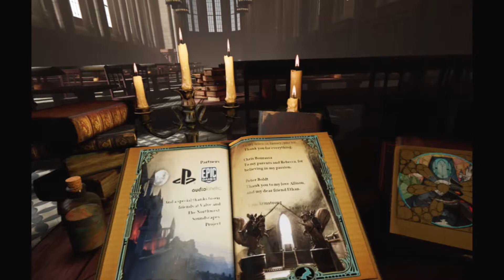Let's Play Moss PSVR - Ending - The Snake ( PLP )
From the PlayStation Store

Moss™ is a single-player action-adventure puzzle game and new IP from Polyarc tailor-made for the VR platform. It takes classic components of a great game—such as compelling characters, gripping combat, and captivating world exploration—and combines them with the exciting opportunities of virtual reality.

Pre-order Moss™ today and receive an exclusive dynamic Moss PlayStation® Theme and a Moss PlayStation® Avatar featuring Quill and the forest she resides at launch.

In Moss, players meet Quill, a young mouse with dreams of greatness beyond the confines of her settlement. While exploring the woods, she finds a mysterious piece of glass and an ancient magic is awakened. With her uncle now in grave danger, Quill must embark on an epic journey—and she needs you there by her side. Together, you'll travel to forgotten realms, solve challenging puzzles, and battle menacing enemies. Alone, no one can conquer what you're up against. But united, you just may defeat even the darkest of villains.

Players immerse themselves into the world of Moss using the PSVR headset. With the trackable functionality of the DUALSHOCK®4 controller, players not only guide Quill they become their own character, a key ally to Quill. Players reach into the dynamic, interactive world where their every action has impact. They move objects, assist in battle and puzzle-solve, heal Quill, and alter the actual landscape of play.